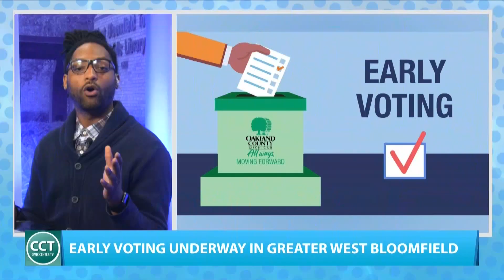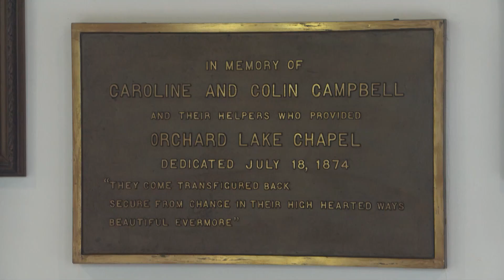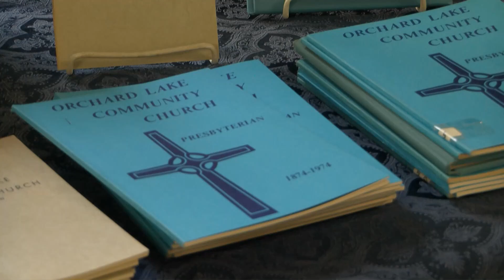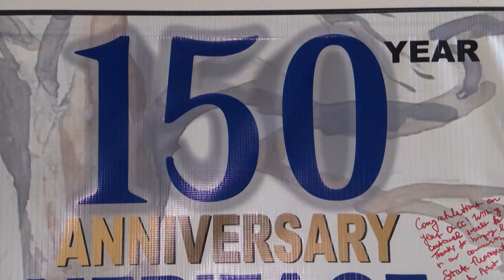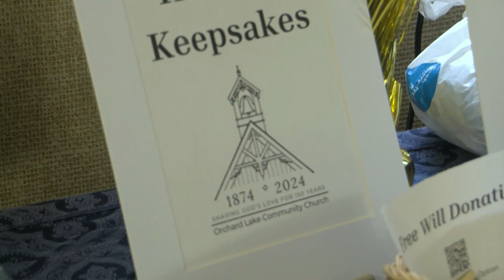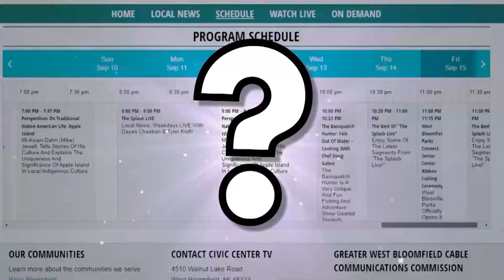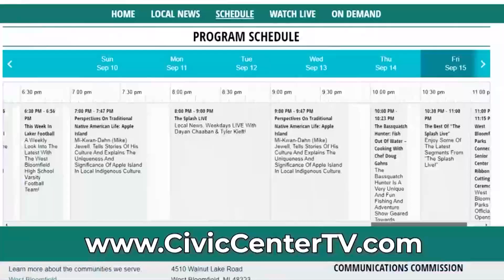New Firefighter Gear, Robots and Water Safety | The Splash Live - August 1, 2024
Learn about some new gear that will help keep our firefighters safe, safety tips to prevent drowning on our local lakes, and get a special preview of West Bloomfield Family Fun Night on today's episode of "The Splash Live!"